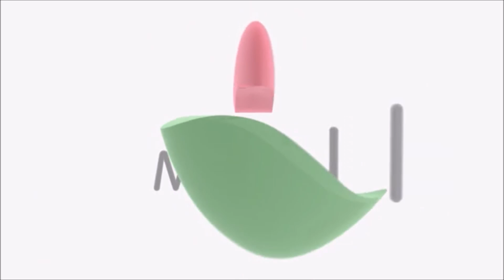Landing Ruta N - Mario Alberto Niño Torres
Hoy se abrió oficialmente el landing de Ruta N y el Grupo Nutresa tendrá una importante participación con un ViveLab en las instalaciones.

Mario Alberto Niño Torres, Presidente de Helados y Vicepresidente de Innovación y Nutrición Grupo Nutresa, nos cuenta lo que para ellos representa su participación con su laboratorio.